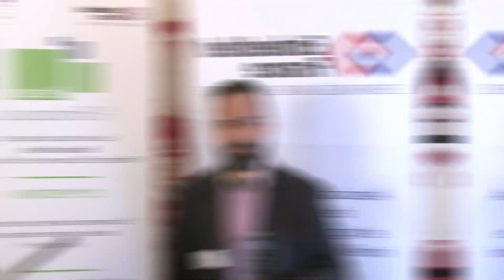Antbot- Trophée de l’Embarqué IoT pour l’Industrie et les Services- Sponsor Ansys.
Antbot. Trophée de l’Embarqué IoT pour l’Industrie et les Services.

L’objectif de ce projet, conduit par l’Institut des Sciences du Mouvement Etienne-Jules Marey (ISM UMR7287), était de développer un robot bio- inspiré doté de six pattes, capable de naviguer en extérieur de manière autonome sans utiliser ni GPS, ni magnétomètre, ni communication sans fil, ni la moindre forme de signaux émissifs telles que les ondes électromagnétiques ou sonores. Le robot hexapode AntBot d’une masse d’environ 2,3 kg est un robot dont le schéma de la plateforme robotique, imprimé en 3D est disponible en accès libre. Son système de navigation s’inspire directement de la fourmi du désert Cataglyphis fortis pour s’orienter dans l’espace en extérieur et se repérer avec une précision inégalée. premier-robot-pattes-qui-se-deplace-sans-gps

Le trophée de l'Embarqué IoT Industrie et Services a été remis par Shahinez Hamlaoui, directeur innovation chez ANSYS (Sponsor des Assises 2019), à Julien Serres, enseignant en  Robotique Bio-inspirée et contrôle Sensori-moteur à l'université d'Aix Marseille et chercheur au sein de  l'équipe Biorobotique de l'Institut des Sciences du Mouvement, à Marseille.